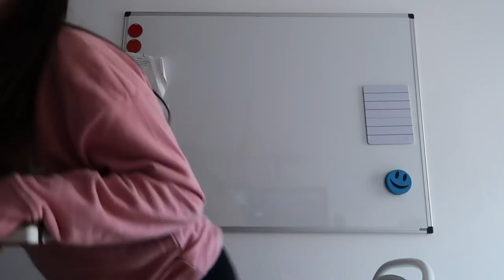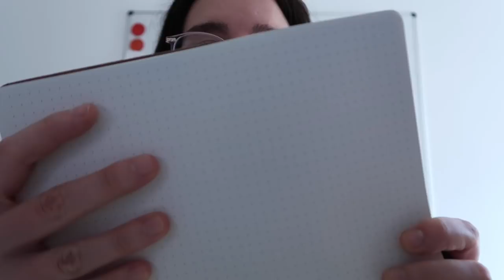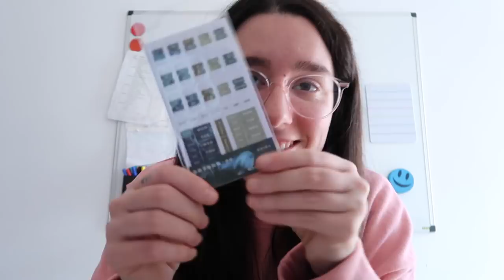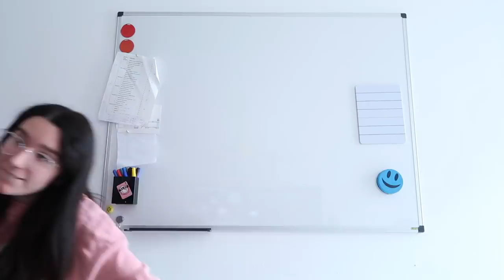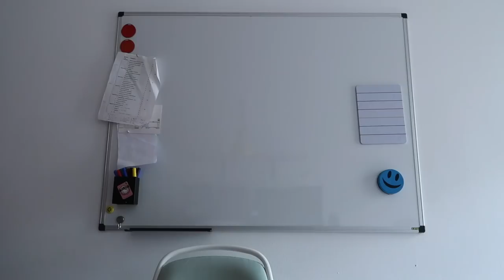¡ODIO ASPIRAR! + MINI HAUL PAPELERÍA · VLOG | Christine Hug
Hola! En el vídeo de hoy tenemos un vlog muy random, os enseño mi nuevo aspirador, un mini haul de papelería, perritos y más!

LINKS:
Libreta Lemome
Pegatinas BUJO papel marrón
Pegatinas BUJO verdes
Puntos de libro
Pegatinas cactus
Tela fondo

·Editado con Final Cut Pro X
·Grabado con: